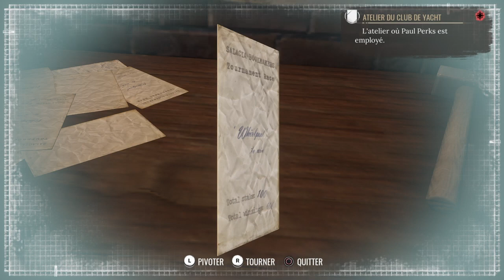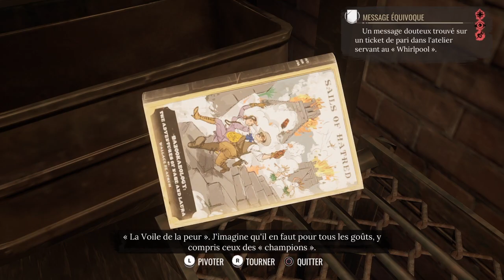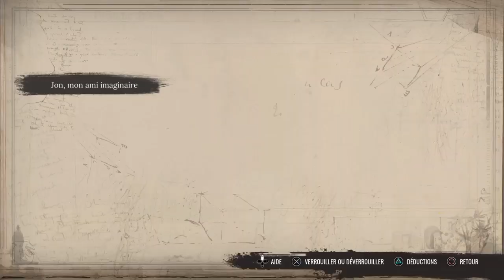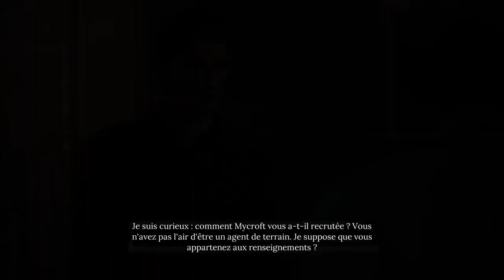Sherlock Holmes Chapter One|Episode 6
La difficulté de l'enregistrement de cet épisode !